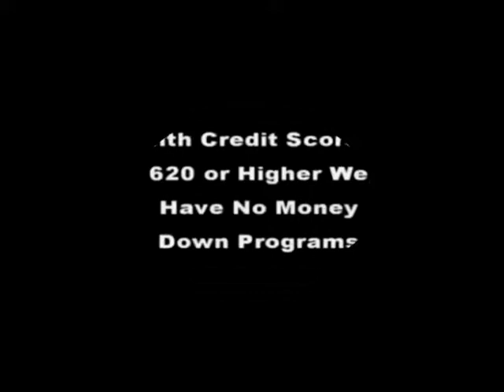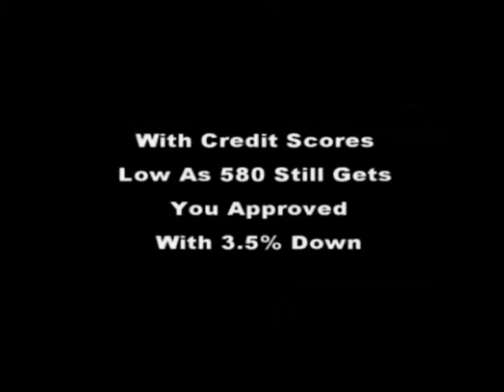Atlanta 5 Bedroom Custom Built Luxury Foreclosure Home for Sale - Must See!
Search Homes for rent to own,Atlanta, Georgia Rent To Own homes. for rent to own,Rent to own homes in atlanta ga area all counties so call today or 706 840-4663 for Search Atlanta, Georgia Rent To Own homes.,Call , ,Search Atlanta, GA Rent to Own homes instantly! Get access to affordable Rent to Own houses with prices information on rent to own homes in Georgia, lease option, and Georgia homes for ,Rent to Own homes provides up to the minute properties that you can move in to now ... If you?ve considered owning a home in the Metro Atlanta area, this may be the most important website you?ll ever visit Benefits of Lease To Own ... Nobody else can buy the property during the lease option period.,cheap houses for rent in atlanta,
single family homes for rent in atlanta,
houses for rent in decatur ga,
no credit check houses for rent in atlanta ga by owner,
section 8 houses for rent in atlanta,
for rent by owner houses,
homes for rent private landlords,
rent to own homes in atlanta ga,

Search Here For Atlanta Best Home For Sale & Foreclosures Camp Creek Marketplace Atlanta Homes For Sale , Atlanta, Ga Camp Creek Area Homes For Sale 4 to 5 bedroom plans , Bob Hale Realty is a full service real estate company Rate A By Better Business Bureau offering all your real estate needs we specializes in new Preexisting and foreclosures properties we offer quick move ins easy financing and credit rebuilding programs So we can help anyone in the search of home ownership And with Buyer’s with less than desirable credit score. Quick Move Ins & Quick And Easy Qualifying Requirements For Veterans & Active Military A 500 or higher credit scores gets you approved And For Non Veterans A 580 or higher credit score gets you approved today. So Hurry And Call Steve Hale For More Details 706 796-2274 or 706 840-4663